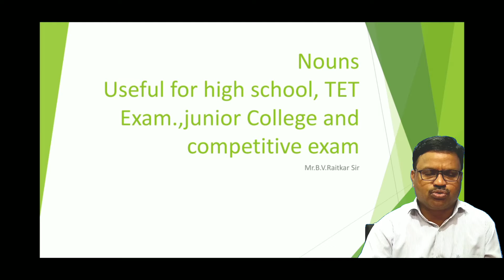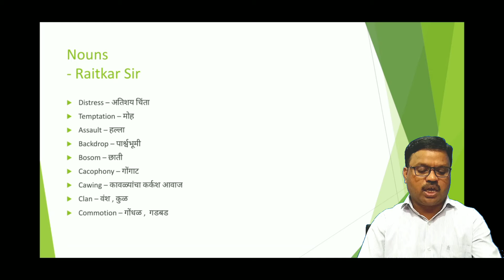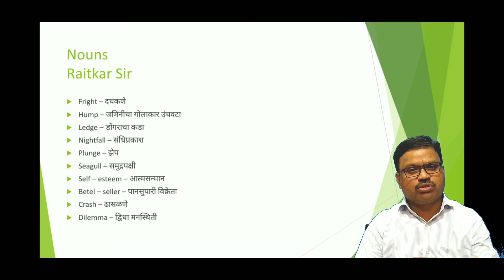Nouns / useful for high school, Competative Exam./ TET exam./ By - Raitkar Sir